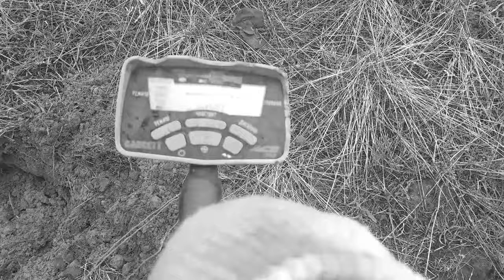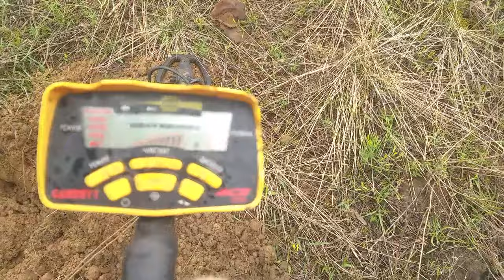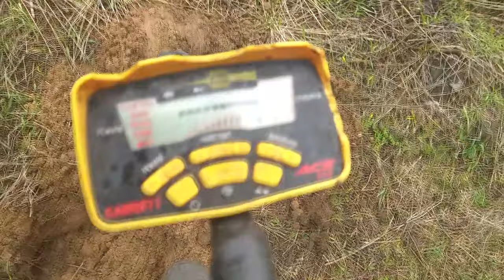Дорогой глубинник или аська. Какой металлоискатель актуальнее?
Вот и я открыл сезон, но по металлокопу. В этом видео покажу и расскажу как искать деньги, которые под ногами. Их остается только выкопать, живые деньги! А так же сравним дорогой и бюджетный металлоискатель, что же лучше для металлопоиска. Мои советы вам облегчат поиски и приумножат ваш капитал.